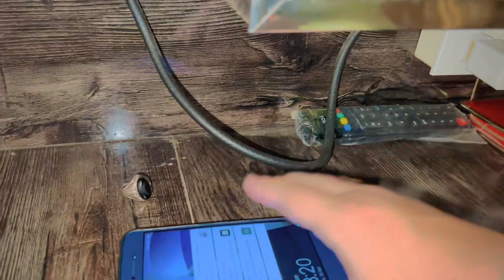Baby Sparrow Pakar liya❤️ || Darr Gai👻 || Vlogs